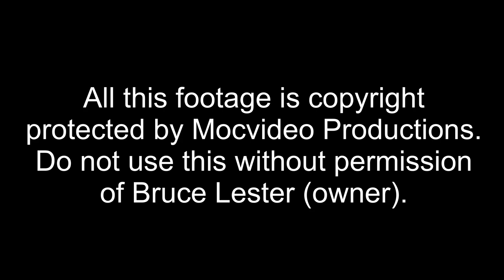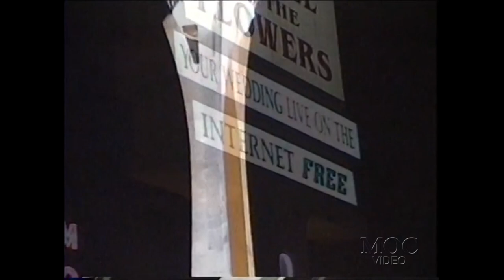LEE PRIEST - ANOTHER BLOND MYTH DVD (2000) COMPLETE MOVIE UPLOAD!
Footage leading up 2000 night of champions. "Home video footage" provides new look of Lee Priest. Includes his wedding with Cathy, photo session with Chris Lund. Lee cover all of his workouts with great commentary as usual!